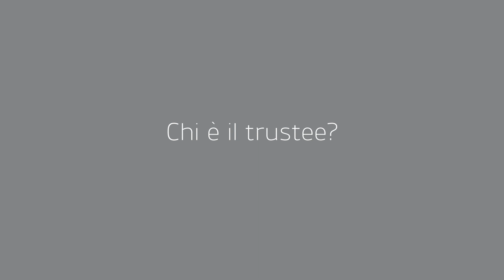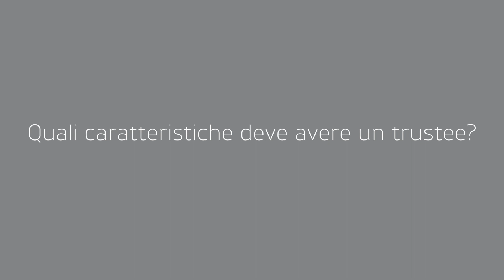La figura del Trustee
Il "trustee" ha un ruolo centrale in un trust. A spiegarci le caratteristiche di questa figura è Raffaella Sarro, Avvocato e trustee professionale.